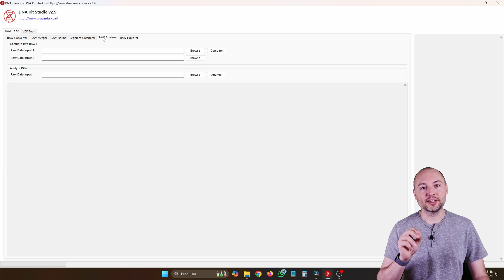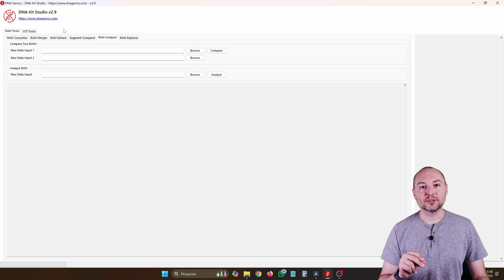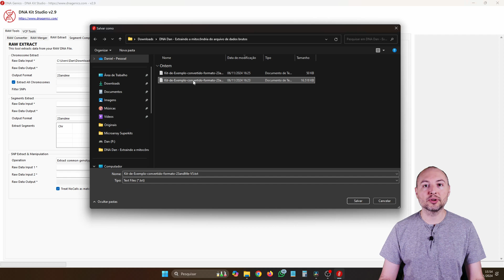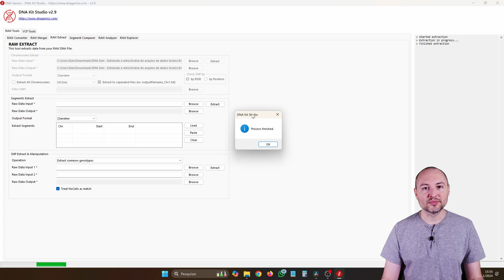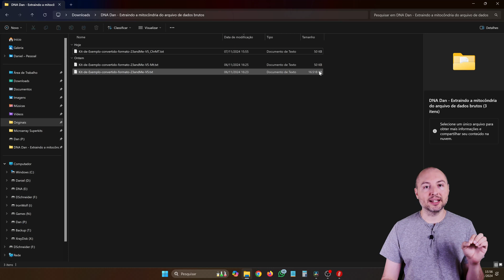Extraindo a mitocôndria do arquivo de DNA para avaliar haplogrupo matrilinear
A calculadora Jameslick é uma ótima ferramenta para estimar o seu haplogrupo mitocondrial (matrilinear). Ela é compatível com arquivos 23andMe V5, mas, mesmo fazendo corretamente a conversão do arquivo, às vezes acontece de o resultado sair bugado. Isso ocorre por conta de uma incompatibilidade com o tamanho do arquivo em relação ao servidor que hospeda a ferramenta Jameslick Mt Haplogroup Analysis. Mas a solução é simples: extrair do arquivo de DNA apenas os SNPs mitocondriais (mais o cabeçalho do arquivo, é claro). Neste vídeo, Dan te mostra, passo a passo, como fazer isso. Sigam-me os bons! 😉🧬

0:00 - Introdução
0:20 - Haplogrupo matrilinear
1:37 - Converta o arquivo primeiro
1:54 - Extraindo os dados com o DKS
8:37 - Use o arquivo extraído para obter seu haplogrupo
9:06 - Use seu superkit, se tiver
10:13 - Como obter os haplogrupos mais precisos
10:42 - Conclusão